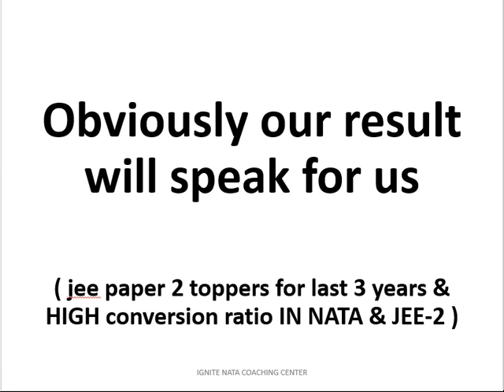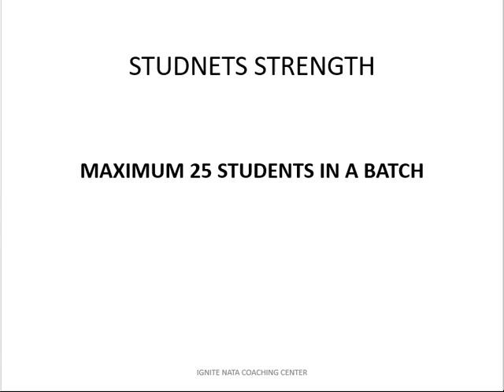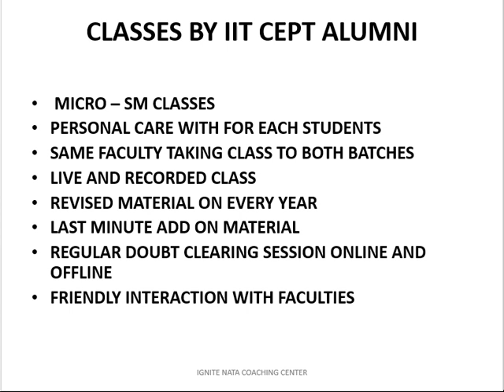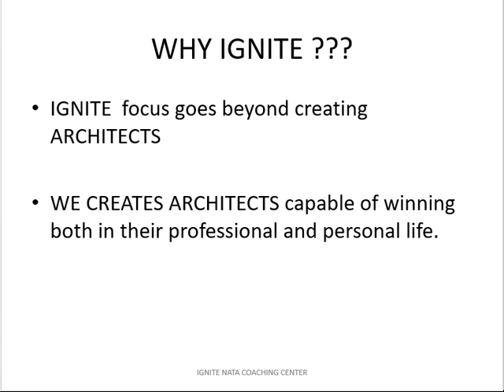WHY IGNITE FOR ARCHITECTURE ASPIRANTS LEADING NATA COACHING INSTITUTE WITH HIGH CONVERSION RATIO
Admission continues for Sunday batch and repeaters batch

How to Become an Architect -Architecture in India-Career Guidance

FRESH BATCHES STARTING FOR STUDENTS INSDE KERALA

Ignite is the pioneer in NATA coaching that can be your design career guide. NATA exam is not that easy as you think, hard work and dedication is the key steps towards the success. And you need professional help in getting you well prepared to crack NATA exam. There are two stage tests: Drawing Test and Aesthetic Sensitivity Test. Ignite provides interactive, productive training sessions for each so that you can enjoy your learning in here.
We have a rich team of highly knowledgeable professionals, both technical and non-technical experts to train you the best for NATA exam. We know exactly how to mould each student for the exam, considering their interests and weaker parts in studies. Ignite is the right place for a student who has lots of dreams to accomplish, have the heart to work and is determined to reach the goal. Also if not, don’t worry, we can help you out.